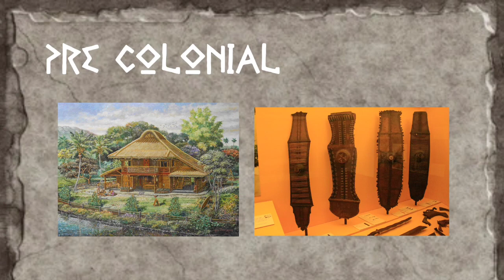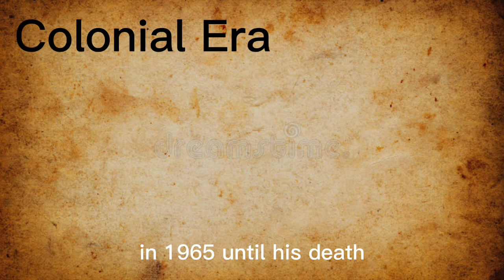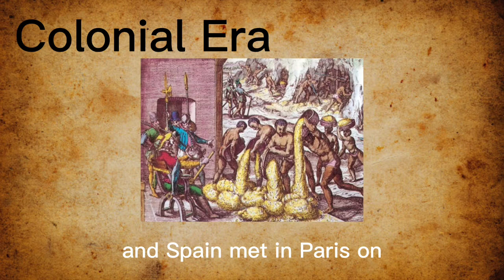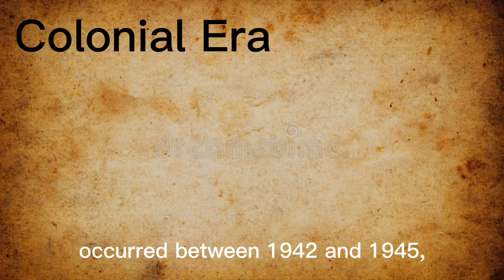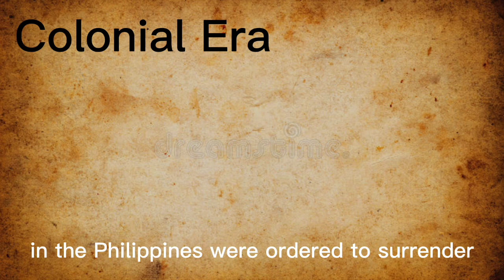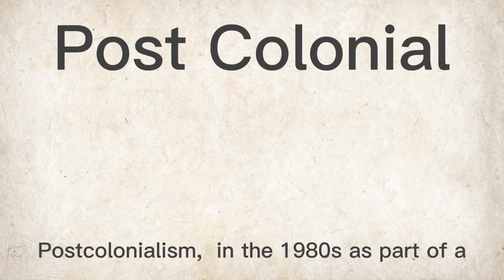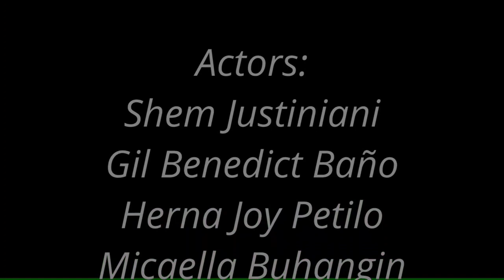A Short Film on NATION BUILDING in the Societies, Technology and Society (NMV#13)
Societies, Technology and Society: NATION BUILDING